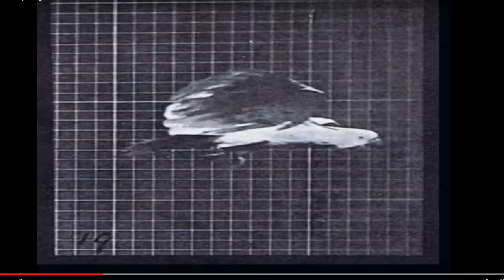Cockatoo Flying (1887)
Another early movie by Eadward Muybridge made by stringing together a series of photographs